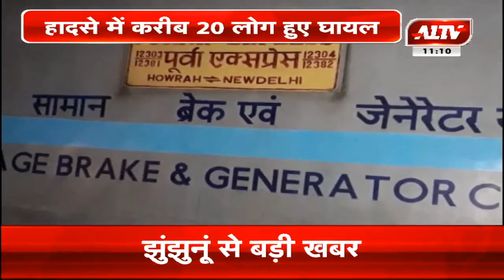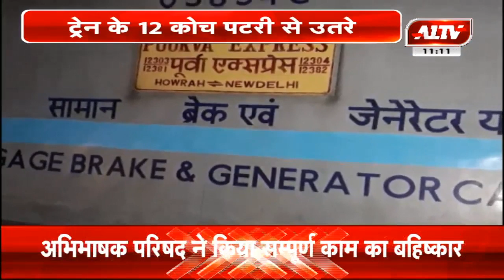पूर्वा एक्सप्रेस ट्रेन हुई दुर्घटनाग्रस्त